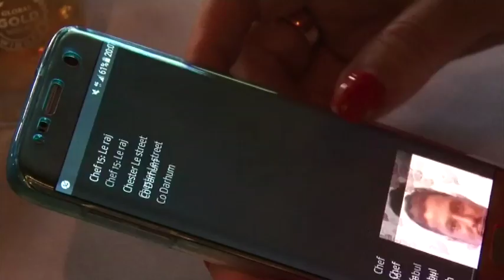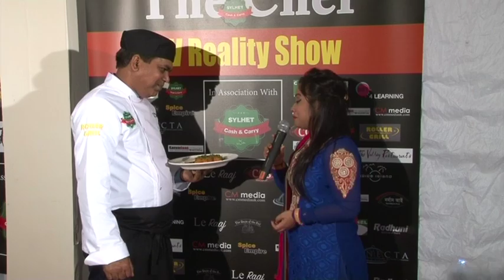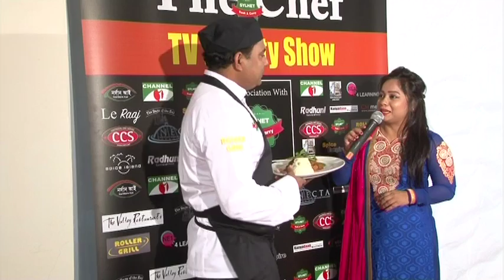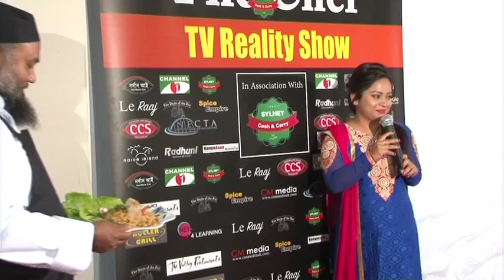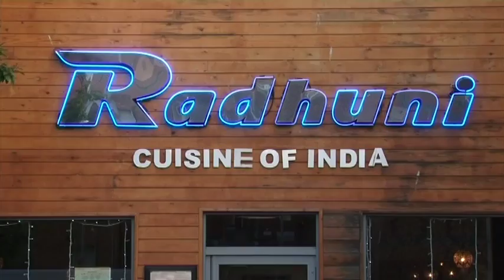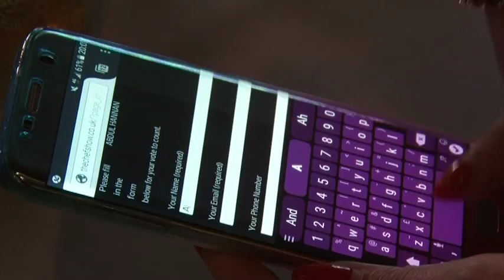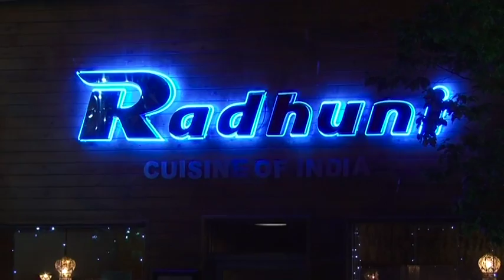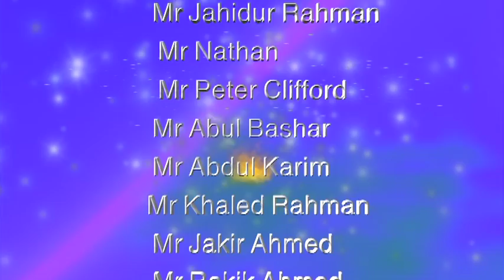The Chef Show - Episode 3